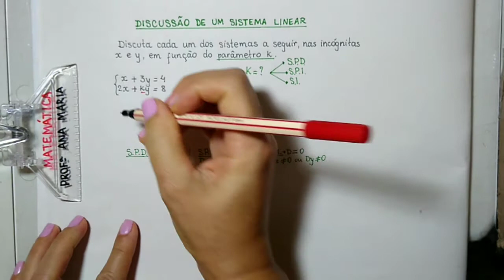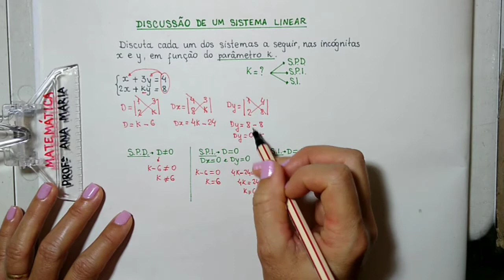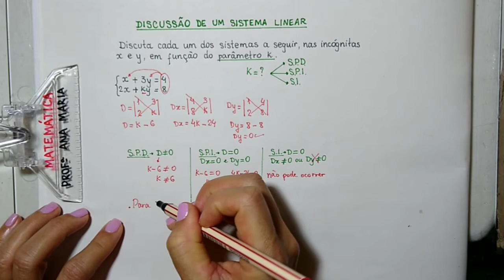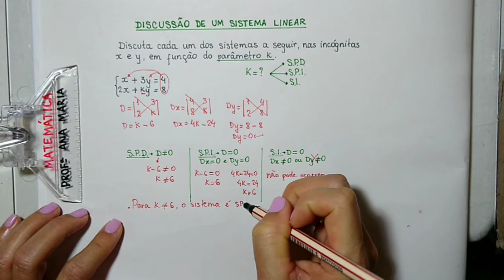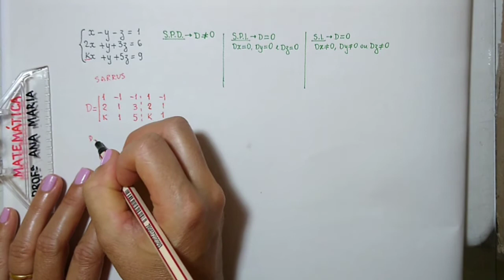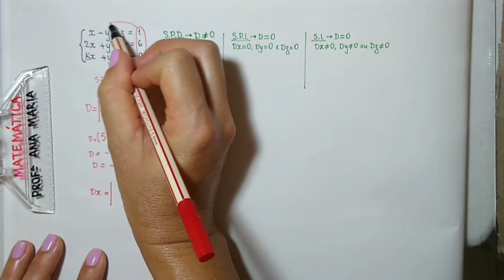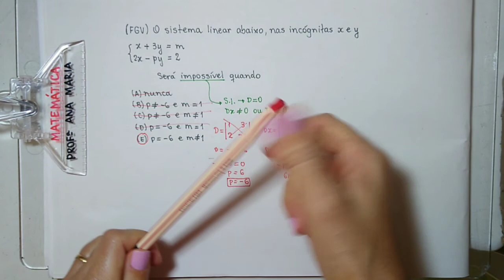Discussão e classificação de um sistema linear 2x2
Olá!

Discutir um sistema linear é classificá-lo em Sistema Determinado Possível (S.P.D.), Sistema Possível Indeterminado (S.P.I.) ou Sistema Impossível (S.I.),  de acordo com os valores que um parâmetro dado pode assumir.